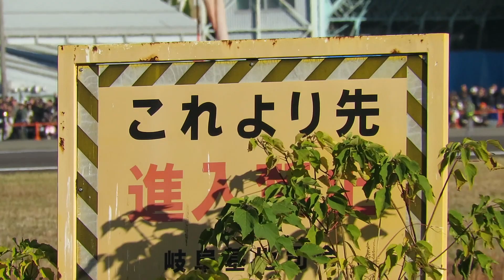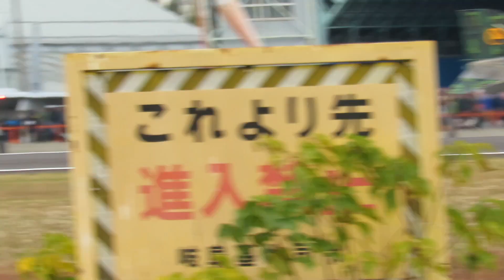gifu（陸上自衛隊・海上自衛隊・航空自衛隊）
航空祭開催日（２０１７年１１月１９日）
航空自衛隊岐阜基地（岐阜県各務原市）

航空祭参加の機体映像
オープニング　T-7
航過機動　C-130H
機動飛行　F-4、F-15、F-2
航過機動　KC-767
アクロバット　ブルーインパルス
曲技飛行　エクストラ３００　パイロット：室屋義秀　氏
編隊飛行　C-1、F-15、F-2

　地域情報（風景、祭事、神事、法要、イベント等）を映像化して、インターネットを経由して、世界に向けて配信しております。
　地域資源の応援・広報活動同時に行い、ガイドブックには記載されていない情報を見つけ出すことを目的に、地道に、手作りに撮影し、編集、配信しております。
　こちらのメールまたはフォームにてご連絡をお待ちしております。

【映像公開期間】
　公開期間は、原則、半永久的、あるいは、配信サービス終了までと考えておりますが、映像内容にっては、期間を決めて公開いたします。

【番組制作サポーター】
　募集中

　音楽素材ライセンスに記載されている事項に基いて、使用しております。

【映像制作・告知・広報協力】

【映像配信サイト】
●Ch9地域情報配信